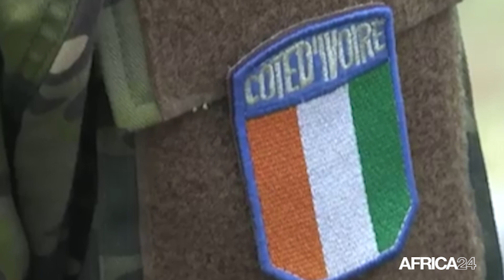Le président ivoirien Ouattara appelle à la mutualisation pour lutter contre les conflits armés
Politique, Lors des travaux de la 77ème session de l’Assemblée générale de l’ONU, le Chef de l'État ivoirien Alassane OUATTARA est intervenu à la tribune mercredi 21 septembre 2022. L’objectif était de mettre en lumière la vision de la Côte d’Ivoire sur la situation dans le monde et l’engagement du pays en faveur des thématiques importantes, notamment la sécurité internationale, les droits de l’homme et les changements climatiques.